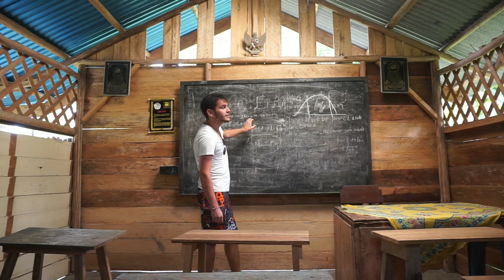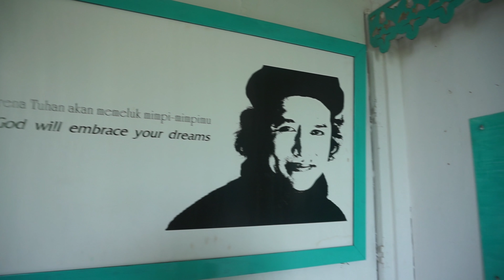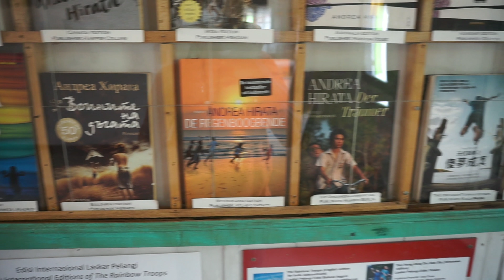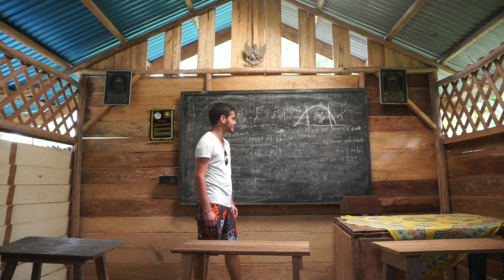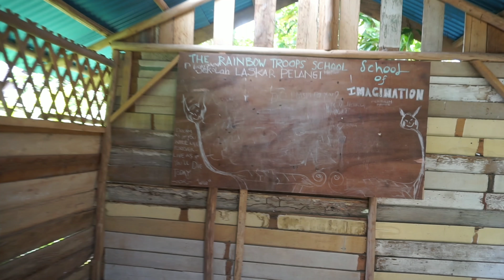Museum Kata Andrea Hirata, Laskar Pelangi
Last day in Belitung, we went to Museum Kata Andrea Hirata, or known as Museum Laskar Pelangi (Rainbow Trop). The place was so colorful. pretty nice and just like in the book and movie sets. the School, the house, just like that. There are many good quotes around this museum and it was quiet. Coz less tourist when I was there.

The entrance ticket cost IDR50K and they will give you a book about Laskar Pelangi. It was good when I was there, but not really special to me. but to kill times was okay. But maybe your opinion is different? fell free to share your thought in the comment sections.

Well without further a due... check it out!!